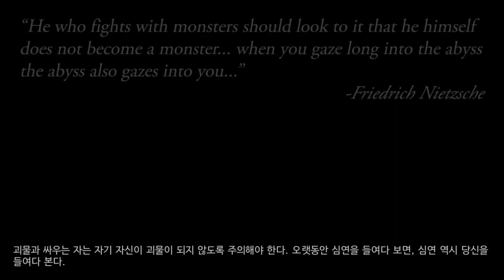9화 19년만에 후속작이 나온다고!? 1편부터 가즈아!! (발더스 게이트)